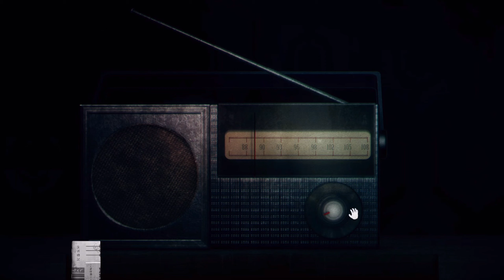人形劇に隠された闇と垣間見える真相【返校 -Detention-】#5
絶対音感とかねぇからあ！！！！！！！！！